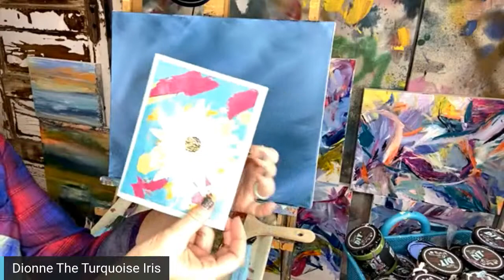PAINTTALK The Beginning on My Favorite How To Paint Show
For Instagram is the artist and owner, The Turquoise Iris - More tutorials or to Follow Dionne

Dionne is the artist and owner,  The Turquoise Iris - More tutorials or to Follow Dionne -